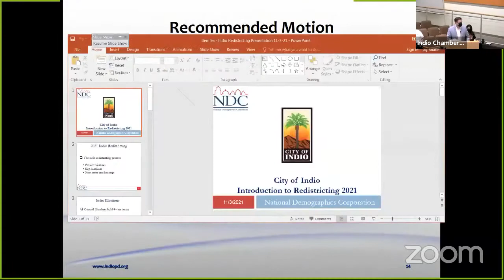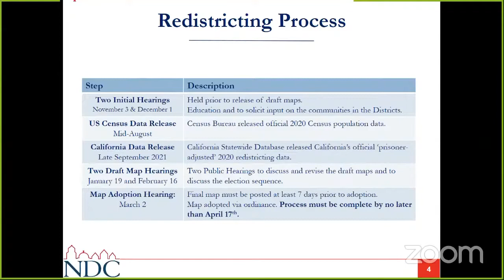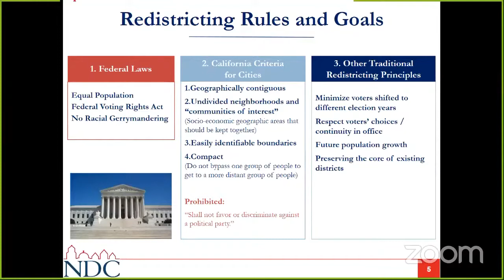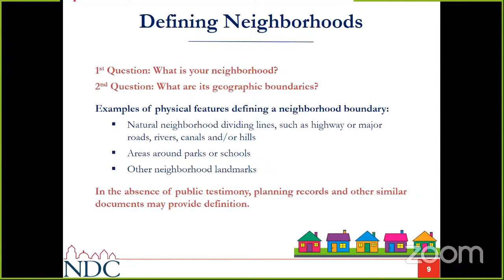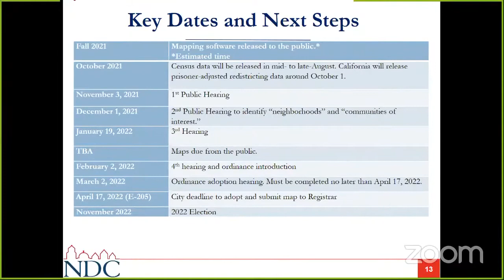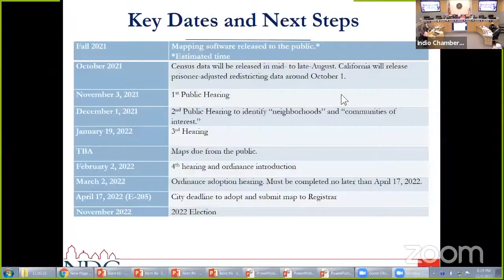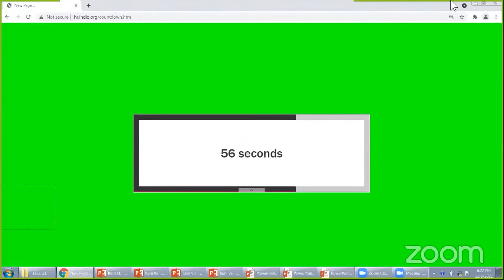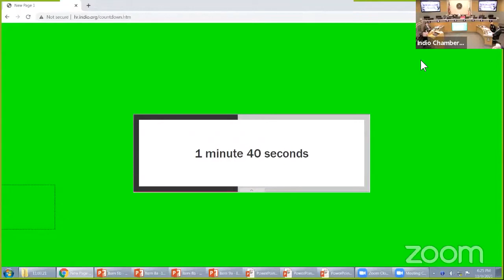City of Indio Council meeting and Public Hearing for Redistricting